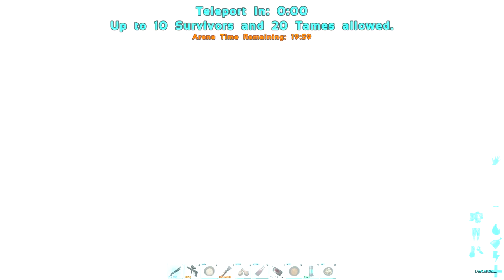Defeating Fenrir & Wielding Mjolnir! - Ark Island CIE Extension EP 27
Server Settings
Harvesting- 6x
EXP - 6x
Taming - 6x
Wild Dino food drain- 2x
Baby Mature Speed - 66x
100% Imprint- 1x cuddle
Breeding cooldown- 0
Hatching speed- 166x
Mating Speed- 66
Character Weight- 10x
Creature Weight- 10x
Character Fortitude- 5x
Character food/water drain- 0.5x
Loot Quality- 1.5x
Fishing Loot Quality 1.5x
Tribe Limit- 4
Difficulty- 10 Max wild tame 300 ( not including wyverns, tek dinos, etc )
Crop Growth Speed- 3x
Raid Dino Feeding- Allowed
Cave Flyers- Allowed

                                                                           Server Mod List
S+
Island Extension CIE
Paleo Ark
Ark Additions: The collection
Dino Storage v2
Bitou2k's Binocular
Better Spawns
Ultra Stacks
No Untameables
Auto Engrams ( NO Tek )
Lethals Reusables
BetterPVE